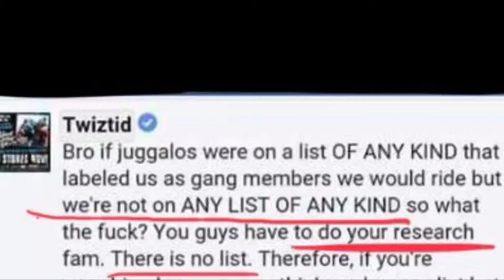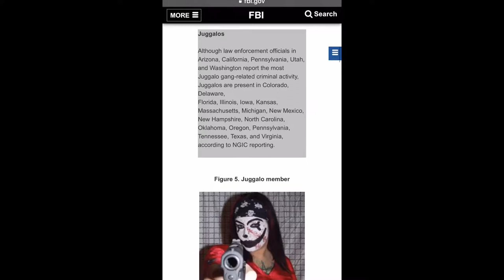Yes, Twiztid there is a gang list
OLD NEWS, but even in 2019 I had a comment from a twizzler saying Mono is right there’s no Juggalo gang list. There is - EASY TO PROVE - simple search “2011 FBI gang list” it’s right there. So that’s one of the many reasons i feel twiztid is a bunch of bitchboys. I ride PSY til is DIE. PsychopathicSoldier - Prepare for your wigs to get flipped back by FEARLESS FRED FURY! WHOOP WHOOP MCL